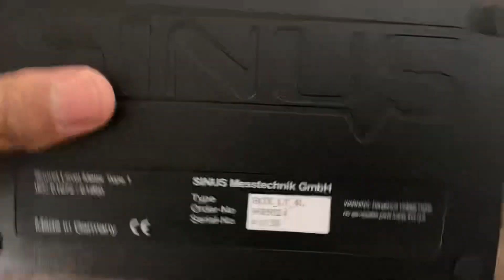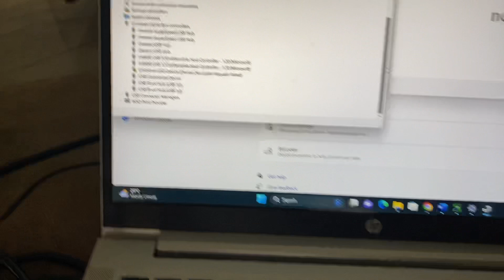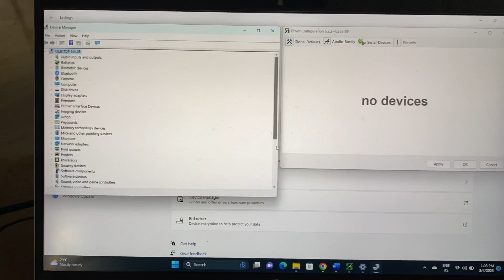SINUS - Apollo ERROR part 2